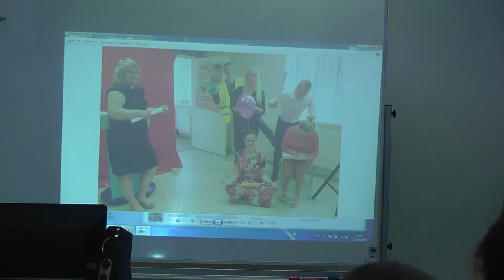День рождение нарвского молодёжного парламента. 15 ЛЕТ.